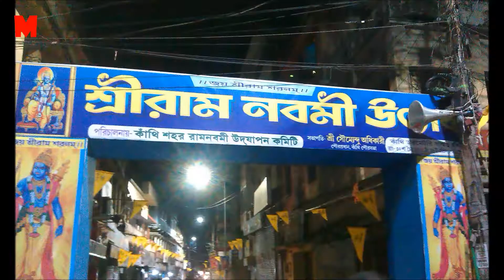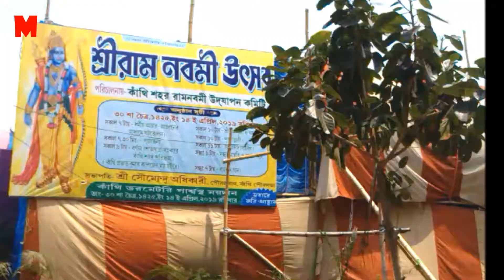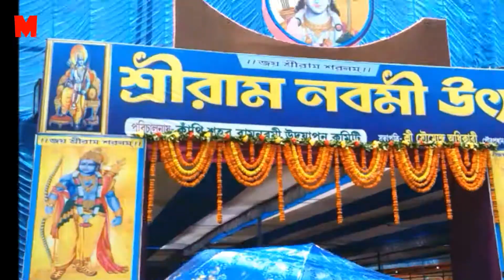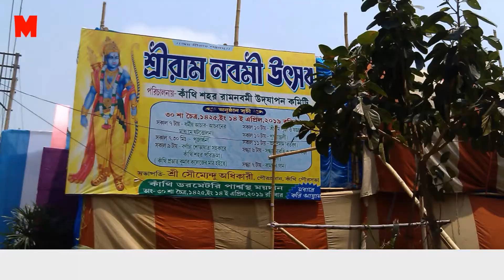My 5th VLOG - Indian great festival travel - Festival VLOG - sri ramnabami utsav VLOG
Indian great festival travel.
Festival VLOG.
sri ramnabami utsav VLOG.